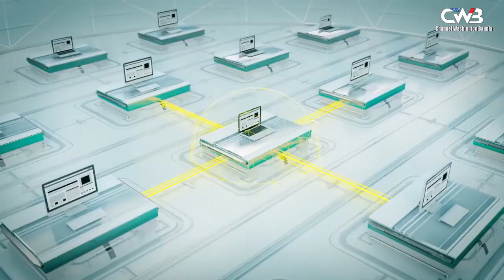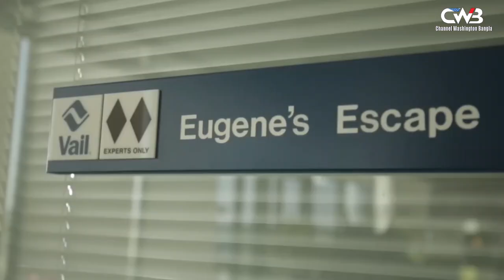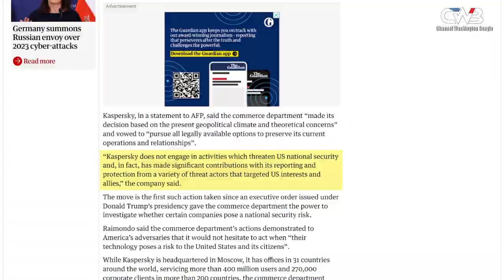যুক্তরাষ্ট্রের নিষেধাজ্ঞায় ক্যাসপারস্কি সফটওয়্যার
যুক্তরাষ্ট্র জুড়ে ক্যাসপারস্কির তৈরি অ্যান্টিভাইরাস সফটওয়্যার বিক্রি নিষিদ্ধ করার পরিকল্পনা ঘোষণা করেছে মার্কিন সরকার। আগামী ২৯ সেপ্টেম্বর থেকে ক্যাসপারস্কি সফটওয়্যার আপডেট, পুনঃ বিক্রয় ও পণ্যের লাইসেন্সিং ডাউনলোড নিষিদ্ধ করেছে । ক্রেমলিনের সঙ্গে সম্পর্ক থাকার অভিযোগ এনে ক্যাসপারস্কির তৈরি অ্যান্টিভাইরাস সফটওয়্যার বিক্রি নিষিদ্ধ করেছে মার্কিন সরকার। ২০টির বেশি দেশের ৪০ কোটির বেশি ব্যবহারকারী ও ২ লাখ ৭০ হাজার করপোরেট গ্রাহককে ক্যাসপারস্কি নিয়মিত পরিষেবা দিচ্ছে। এদিকে যুক্তরাষ্ট্রের নিষেধাজ্ঞার বিরুদ্ধে আইনি লড়াই চালানোর কথা জানিয়েছে ক্যাসপারস্কি। মার্কিন নিরাপত্তার জন্য হুমকি হয়, এমন কোনো কর্মকাণ্ডের সঙ্গে তারা যুক্ত নয়, এমন দাবিও করেছে।